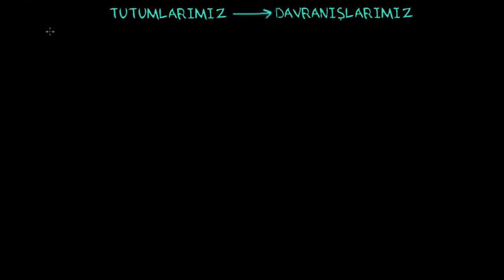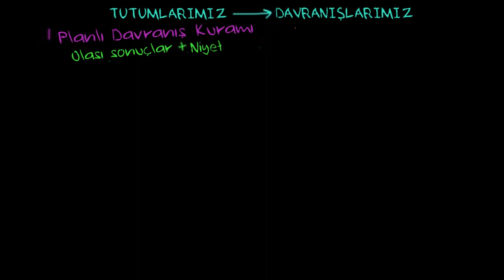Tutumun Davranışa Etkisi (Psikoloji / Davranış)